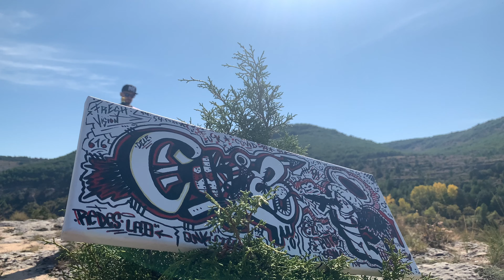ELOSMA54 - DILE A CUPIDO (VIDEOCLIP OFICIAL)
ELOSMA54-DILE A CUPIDO

Un temita distinto con paisajes de Cuenca
Espero que os guste gente 😘

Letra y voz: @Mario54Osma

Compañia: @freshvision_entertainment

Base: BTsFutur ( YouTube ) uso libre

Prod. y Mont: @Mario54Osma // @monkeydead616

Grabación y masterizado: @redeslab